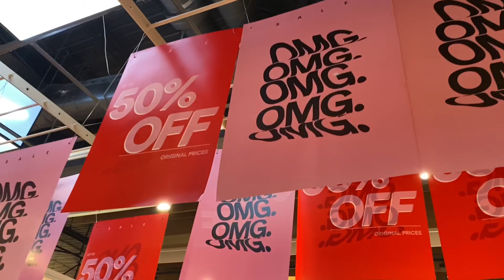Westfield Carindale - Boxing Day SALES $ The Day After Christmas 🎄 2019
Massive SALE After Christmas 🎄